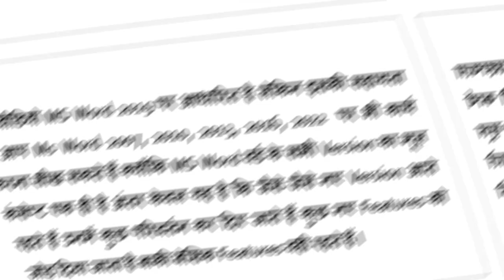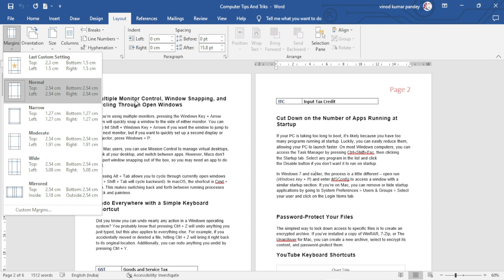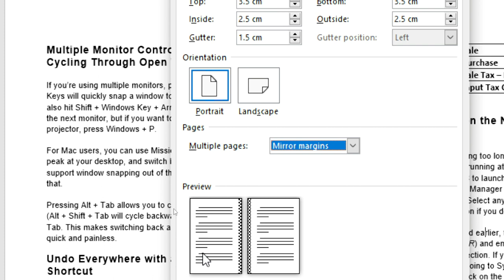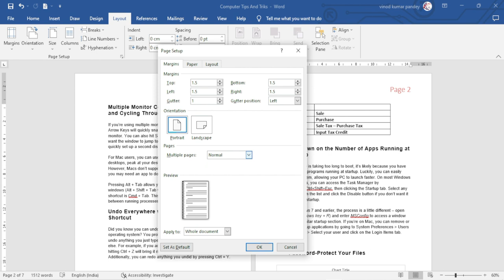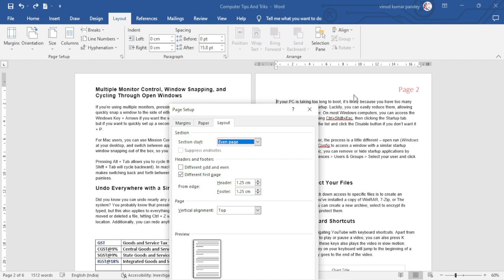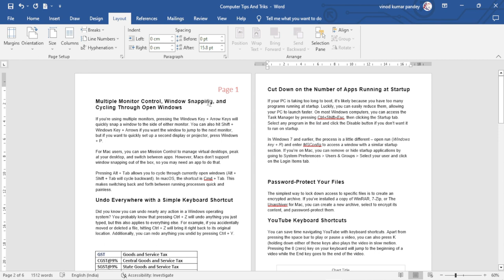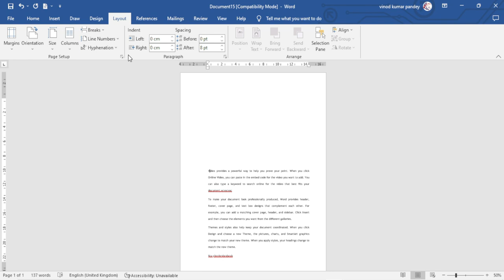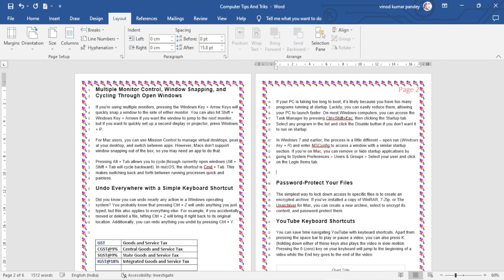How to set margins in Microsoft word - MS Word 2019 in Hindi, Page Margin, Orientation, Page Size.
सभी एप्लीकेशन के अंदर डॉक्यूमेंट बनाने के लिए मार्जिन का यूज किया जाता है अब सवाल उठता है कि मार्जिन होता क्या है मार्जिन दस्तावेज़ की सामग्री और पेज के किनारों के बीच की खाली जगह होती है। पेज के प्रत्येक तरफ Text  का डिफ़ॉल्ट मार्जिन लगभाग 1 इंच रहता है लेकिन आप अपने दस्तावेज़ की आवश्यकताओं को समायोजित करने के लिए मार्जिन को बदल सकते हैं।

Margins are used to create documents inside all applications, now the question arises that what is margin? Margins are the empty space between the content of the document and the edges of the page. Text has default margins of approximately 1 inch on each side of the page, but you can change the margins to accommodate the needs of your document.

Sabhi Application ke ander document banane ke liye margin ka use kiya jaata hai ab sawaal uthta hai ki margin hota kya hai? Margin documents ki samagri aur page ke kinaro ke beech ki khali jagah hoti hai page ke pratyek taraf text ke default margin lagbhag 1 inch rehta hai lekin aap document ki aavshyaktaon ko samayojit karne ke liye margin ko badal sakte hai